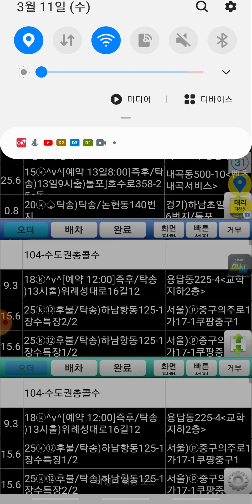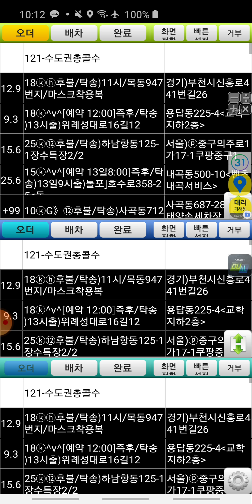대리운전 오더 실시간 현황 보기 2020년 3월 11일 수요일 오전 09시 23분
돈 많이 버는
될 수 있는
꿀팁,노하우,
대리꿀팁